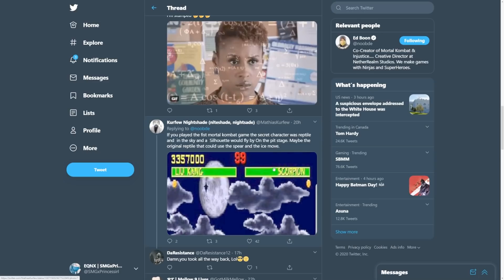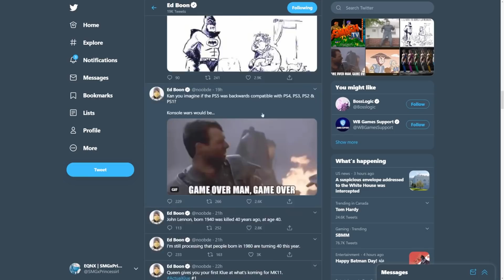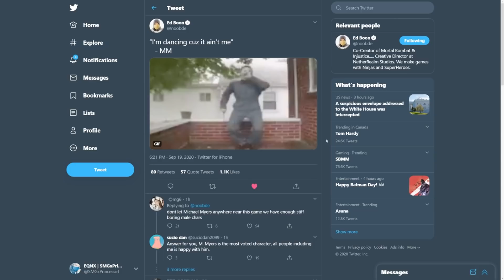*NEW* SCARECROW COMING TO MORTAL KOMBAT 11?? ED BOON KLUES SOLVED!!